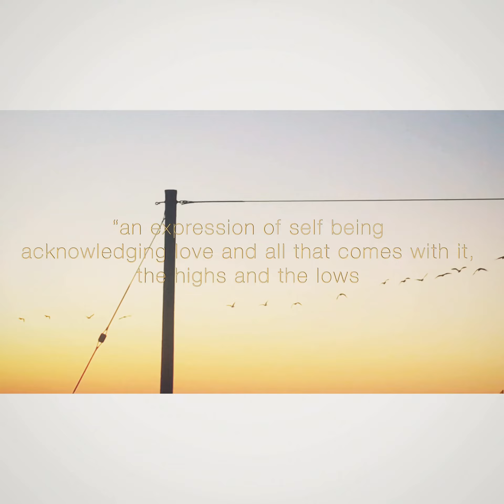Goose Bumps • Marblos - Music Video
Marblos - Goose Bumps

But I get goose bumps every time I hear your voice

You could be the electric
You could be that Fire
You could be that equalizer out of my sound baby
Coz when you talk all I hear is perfection

I don’t know what it’s gonna be when I touch
I don’t know what it’s gonna be when I squeeze that body baby

Goose Bumps
@staplefoodhour album 💿

is part of -
s t a p l e food h o u r
SEASON

“An expression of self being acknowledging love and all that comes with it, the highs and the lows”

On this record I found myself confessing how “she give me goose bumps”. Everything she does and mostly when I hear hear voice … lyrics

You could be that equaliser
Out of my sound baby …”

Perfection doesn’t exist but we create it … when we fall in love it’s an exception of flaws, beauty and uniqueness within the outside and the inner soul…

Letting you know that I 🤍 you so much …

Marblos

Written & Performed by Marblos
Produced by Marblos
WEG Inc 2021
Wezhira Incorporated Productions